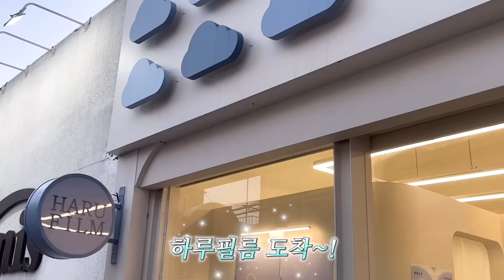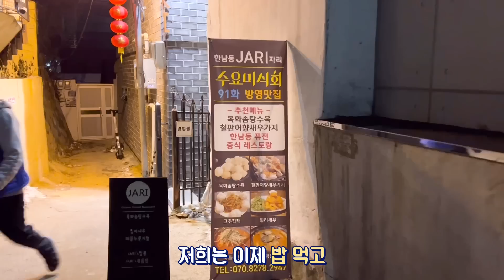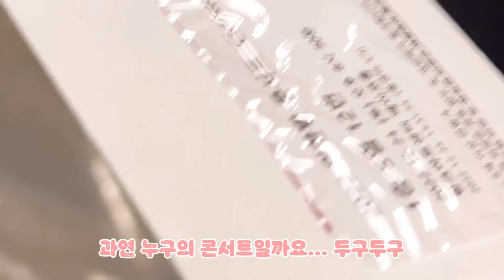💜걸스플래닛 임한별 마스터님과 👯‍♀️언니와 보낸 🎄크리스마스 브이로그!!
채소분들 모두 크리스마스 잘 보내셨나요??
저는 언니와 걸스플래닛 보컬 마스터님 이셨던 임한별 마스터님과 보냈어요!
임한별 마스터님 콘서트를 다녀왔는데 그 뒤로부터 임한별 쌤 노래만 듣고 있어요!!
이유는 이 영상을 보시면 아실 수 있어요!
영상은 더 좋은 영상으로 찾아뵙겠습니다~!